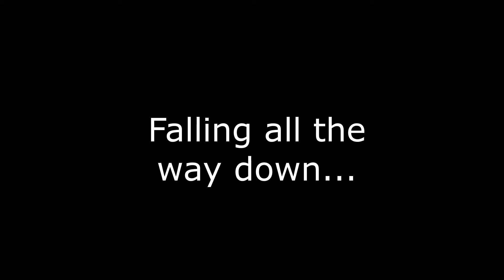The biggest fall...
I found a one block gap through the glass that was close enough to one of the parkour jumps, and I thought it would be cool to fall allllll the way downnnnn...